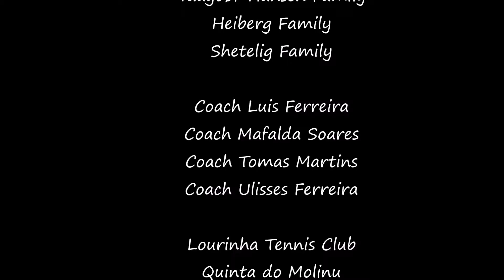HOSTFERIE I PORTUGAL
Teaser of the best moments at the Norwegian Autumn break in Portugal.

A perfect combination between Sun, family and sports.
Take contact with Luís Ferreira for further info - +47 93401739